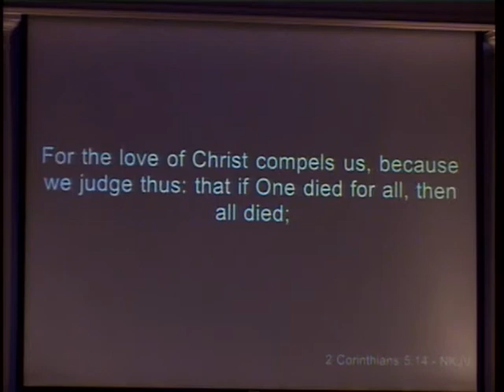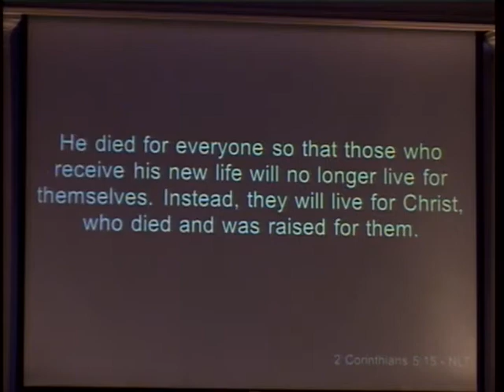Pastors Christie and Lynn Hardy - "A New Life in Christ" (July 23, 2017)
Sunday morning message by Pastor Christie and Pastor Lynn